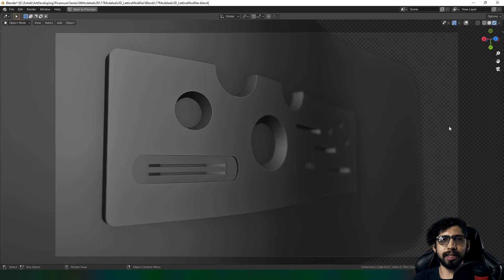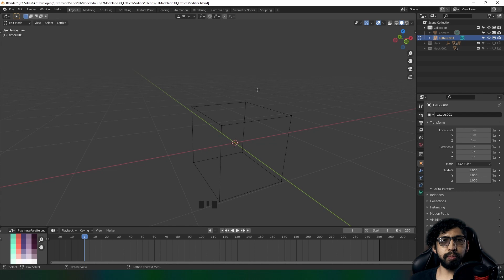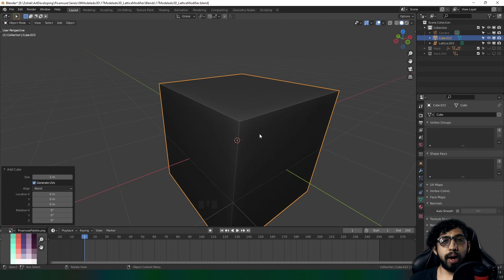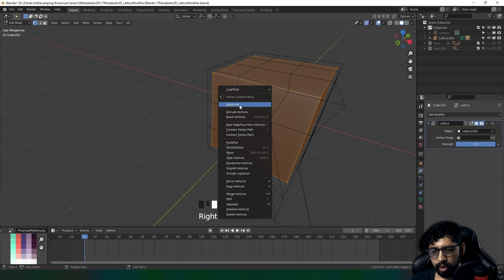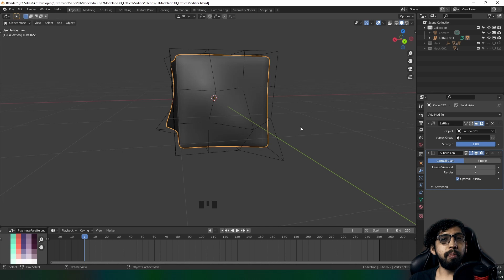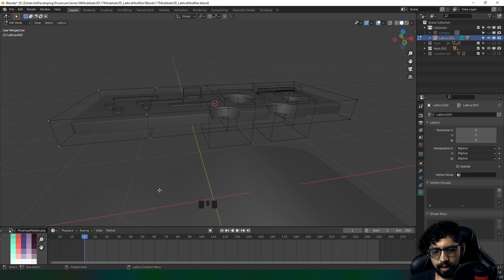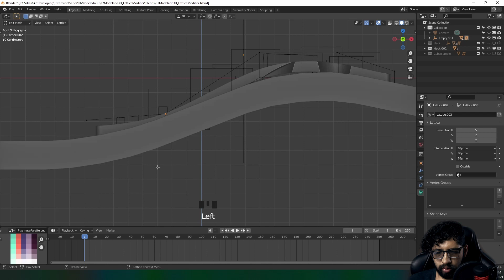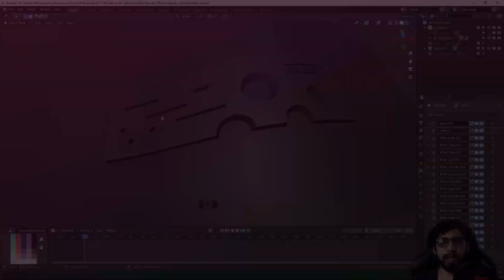¿Cómo utilizar el modificador Lattice? | Modelado 3D Blender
Esta semana veremos cómo aplicar el modificador Lattice para deformar modelados complejos al hacer objetos de tipo hardsurface.

0:00 | Bienvenida al Proyecto
0:40 | Apoya al Canal
1:45 | Inicio del Tutorial
2:00 | ¿Qué es un Lattice?
4:45 | Opciones del Modificador
8:30 | Hack de la Semana
12:45 | Despedida